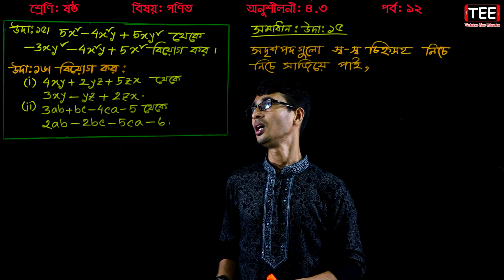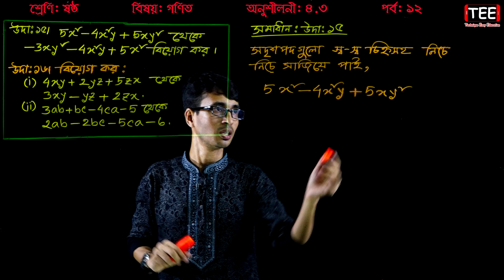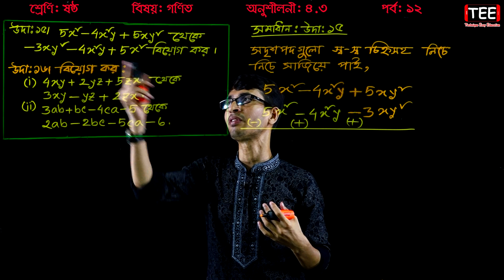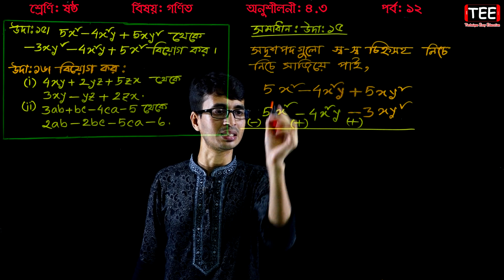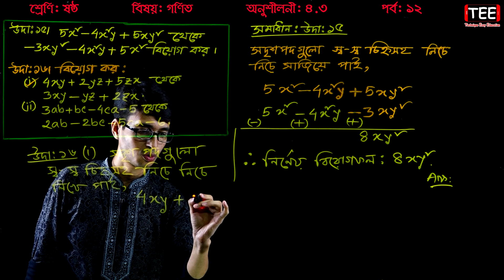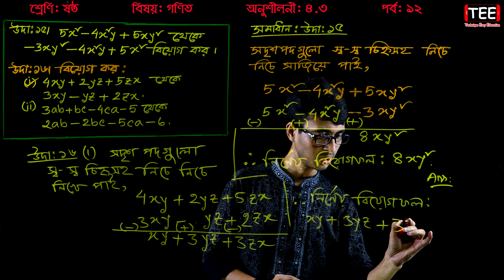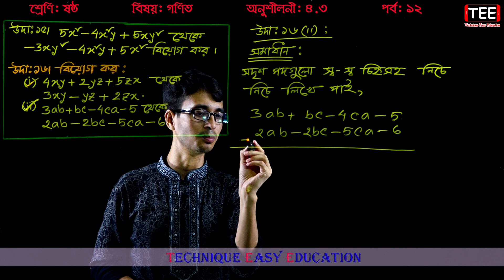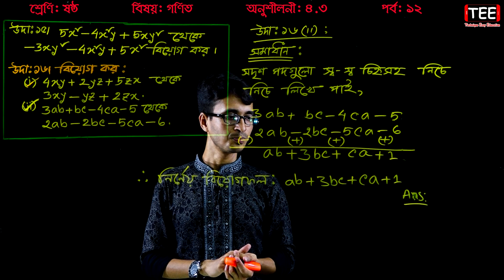12. Class 6 Math Chapter 4.3 (Part-12) ll Six Math 4.1 l Math 4.3 Class Six ll ষষ্ঠ শ্রেণির গণিত ৪.৩